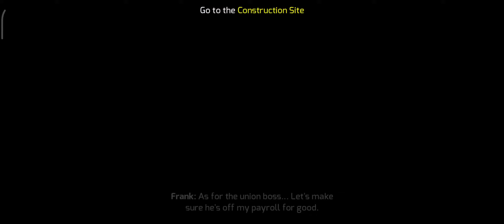Gangstar 4 VEGAS Mission 15,16 Gameplay union of the state Android gamer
Android Game

Gangstar 4 VEGAS walkthrough

Upload date  Apr 22,2020

Mission Frank 15,16

Hight resolution